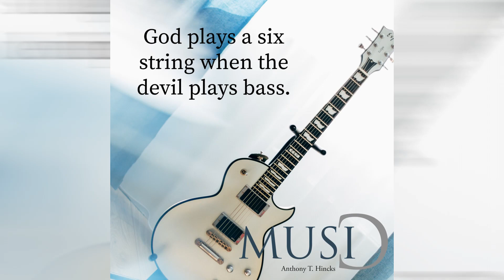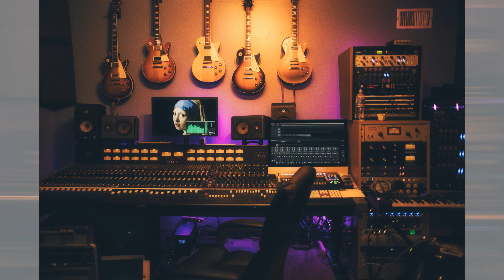Bon Jovi - Have a nice day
Bon Jovi is a band that has been around for ages. They are at the top of their game with many great songs which includes this one as well.
It's got great guitar riffs and so I decided to marry it up with photographs of guitars and a few of my music quotes.